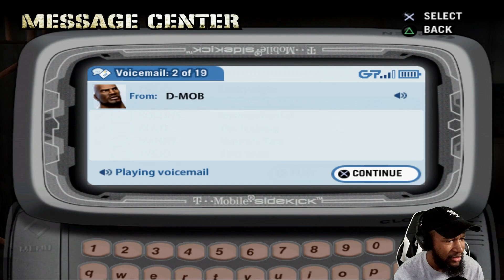LET'S GIVE THIS GAME ANOTHER TRY | Def Jam: Fight for NY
Back with another vid of Def Jam. let's see how this goes.

LIKE & SUB